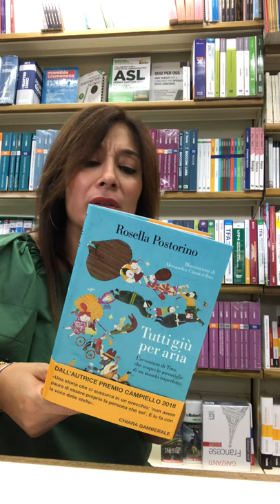Rosella Postorino “Tutti giù per aria”